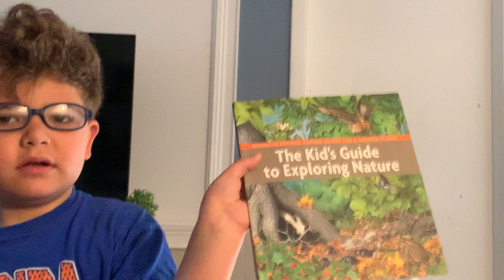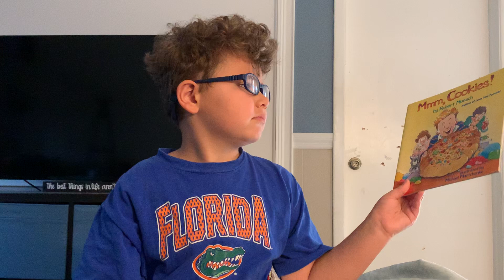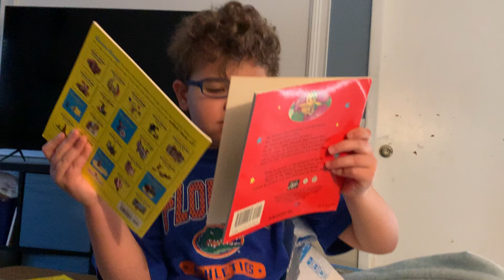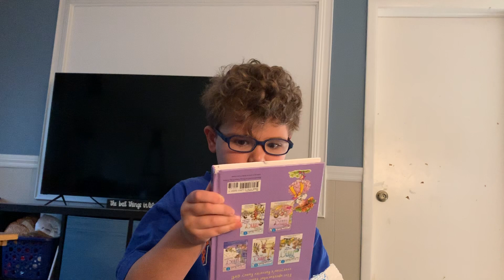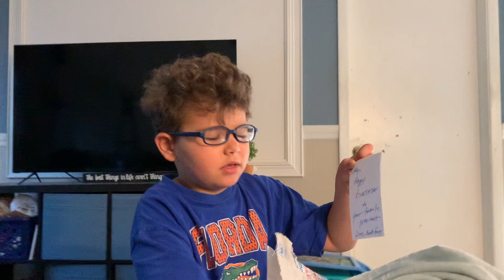Dylan opening books from The Book Fairy 3/27/19